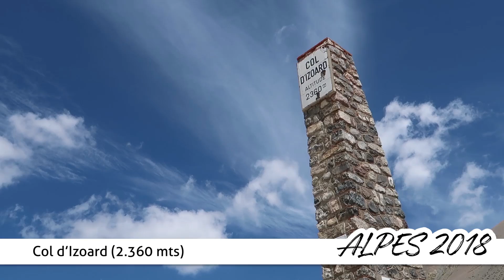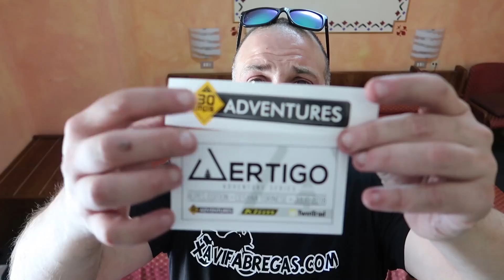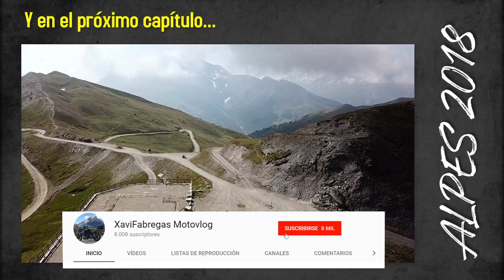🌲 ALPES EN MOTO 2018 #5 🌲 Llegando a Cesana Torinese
Las vistas des del Col d'Izoard nunca decepcionan, una subida de vertigo con muy poca vegetación y sin ningun tipo de quitamiedos, con una bajada esta vez sí un poco más  verde. Llegamos a Cesana Torinese donde nos encontraremos con el resto de los compañeros del Vertigo Alpes Experience 2018